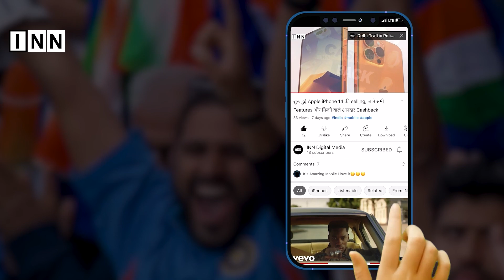Gadar 2 की कामयाबी के बाद अब 'Border 2' लेकर आएंगे Sunny Deol